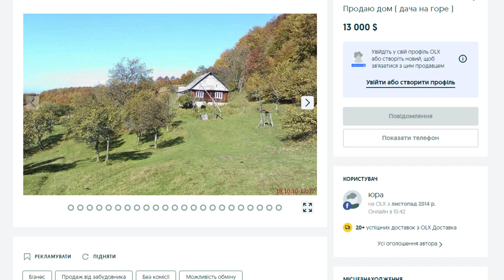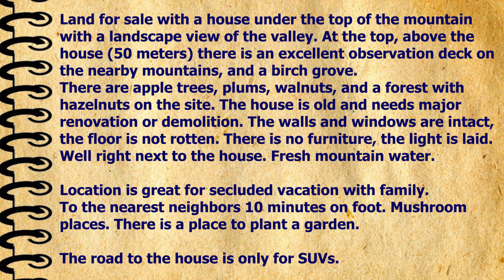✅ UKRAINE House in Carpahian region with a COOL LAND PLOT for SALE 🇺🇦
A house with an extremely cool land plot for sale in Carpahian region of Ukraine.
🏡 House IS NOT SOLD as this video is published!

If you haven't watched previous parts to this video, be sure to check them out:
1) - How much would you spend just to find a house in a Ukrainian village
2) - How to choose the right village to BUY a CHEAP HOUSE in a Ukrainian village
3) - How to choose the right house with good land in a Ukrainian village
4) - Review of a house in central Ukraine that has been sold for 4,500 USD
5) - Additional expenses if you want to buy a house in Ukrainian village + buying a car in Ukraine overview

 📝📝📝 Time Codes for Your Easy Reference 📝📝📝
0:00 ▶ Short introduction
0:24 ▶ Short overview of the Carpathian region in Ukraine
1:20 ▶ Review of a house with a cool land plot in Carpathian region of Ukraine
7:47 ▶ Some details of the house and the land plot
12:01 ▶ Some words about oppurtunities of buying this land plot

If you want to support 🇺🇦 and especially Ukrainians who are in need of food, medicine, clothes and more, or to help animals that were thrown out on the streets when owners evacuated from Ukraine, you can send your donations to my email by Paypal - , and indicate in description of transaction whom would you want to help.

🚀 For more information on investigation/detective services as well as legal services anywhere in Ukraine visit our Odessa 007 Detective Agency Web